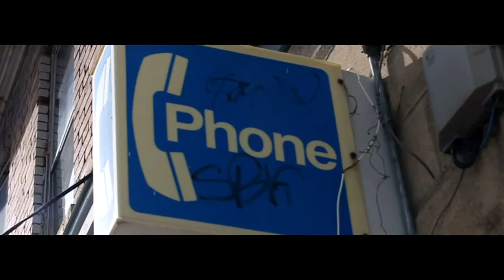BLVKLXRD - Trenches [NoSleep]